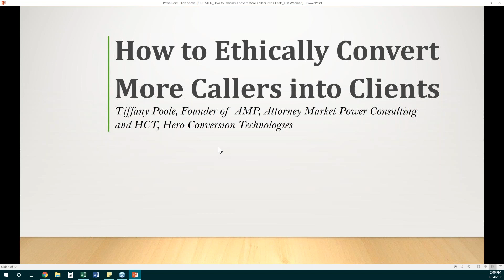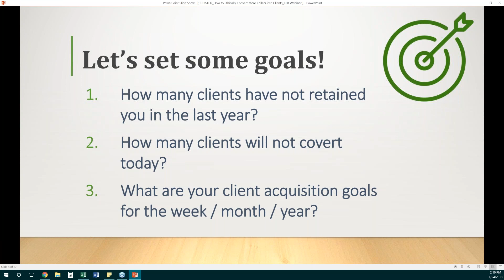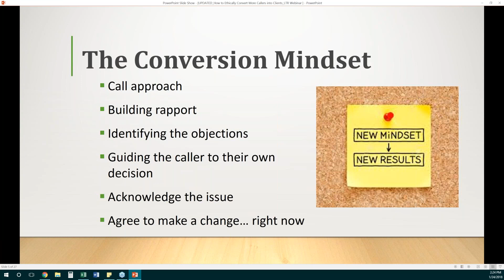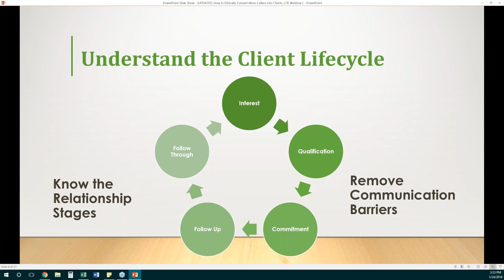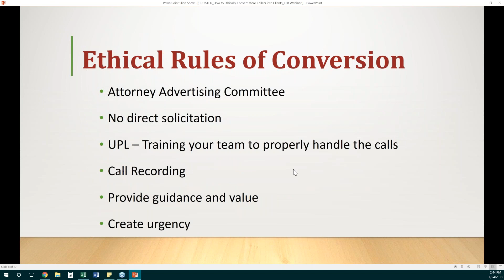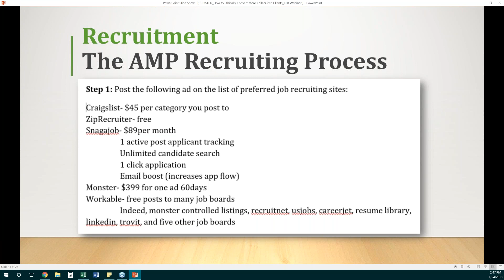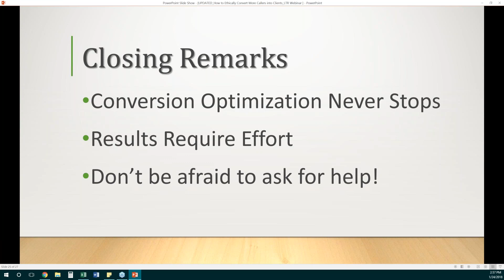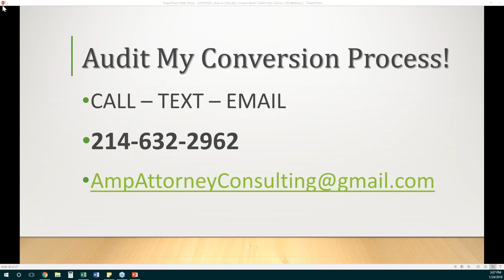How to Ethically Convert More Callers Into Clients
In this exclusive session, learn best practices for phone and lead conversion from AMP Attorney Consulting, and HCT (Hero Conversion Technologies) Founder, Tiffany Poole.

By applying just a few small changes to the conversations you have with potential new clients, during the intake, consultation and retention process you can make a dramatic difference within the next 30 days. Plus, increase client satisfaction, improve your ability to collect payments, and ensure that every person that interacts with your law firm has the best experience possible.